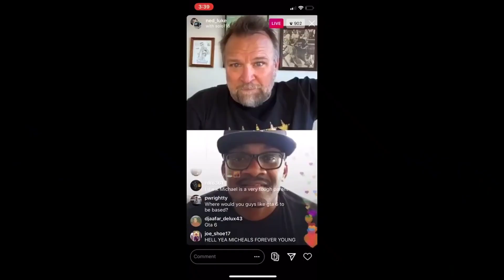Boss Man F*ck The World (MrBossFTW)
MrBossFTW called out for click baiting videos from the voice of GTA 5's character Michael aka Ned Luke.